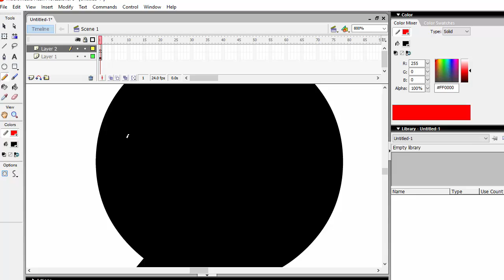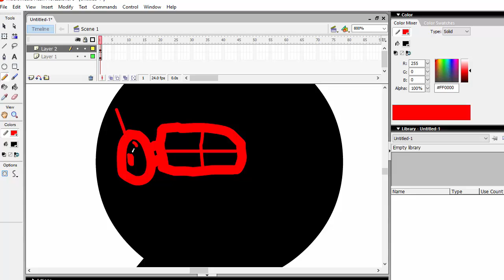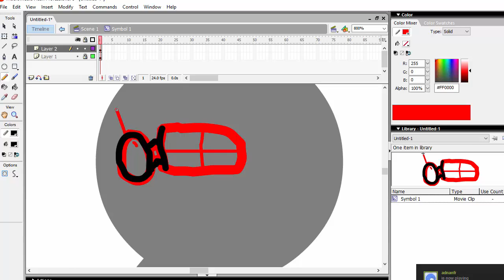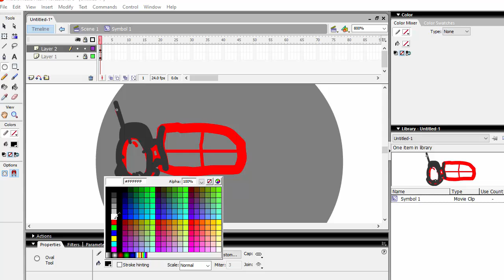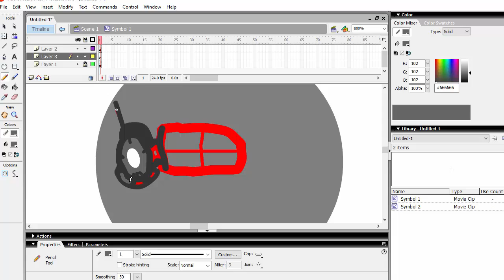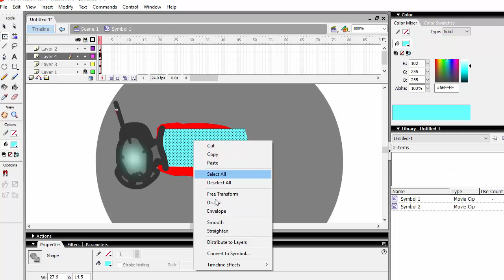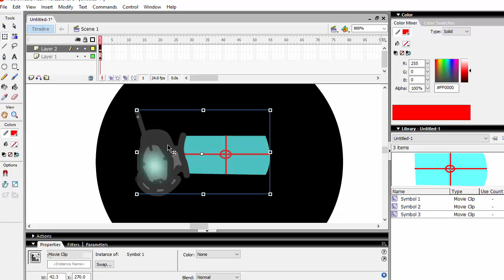Stick Run Designing idea "'Cyborg eye" (Rendra)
For Rendra x)